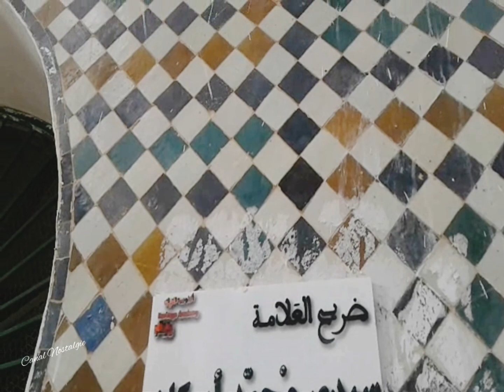ضريح الولي سيدي أحمد أبركان تصوير من كل الزوايا